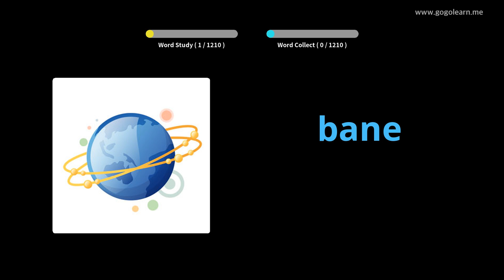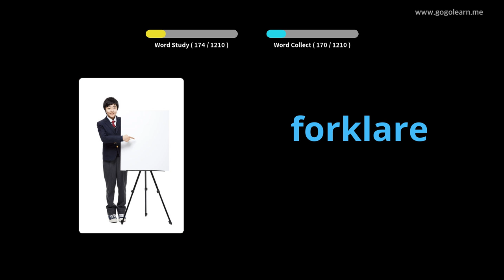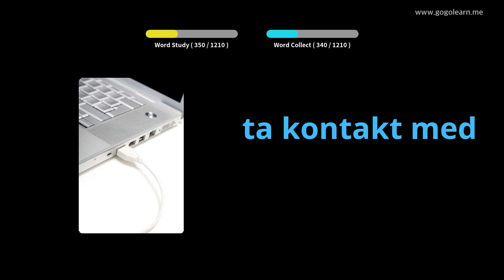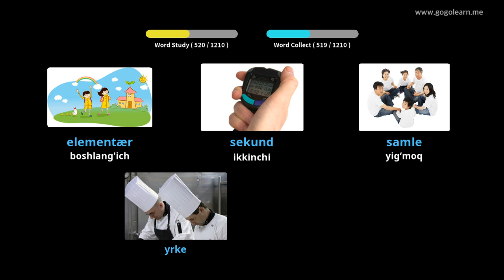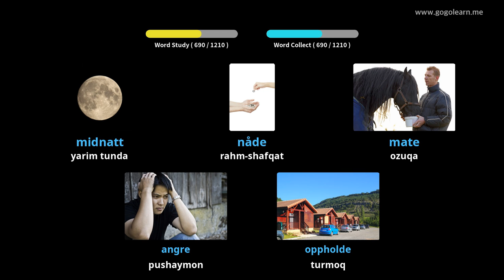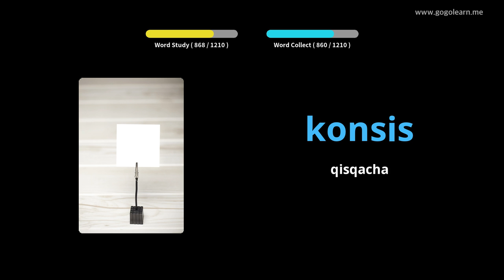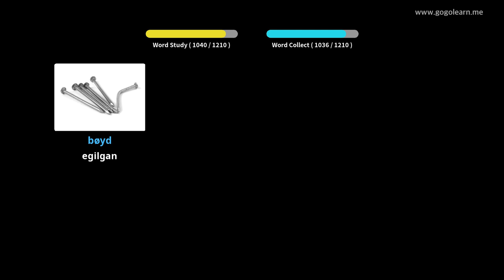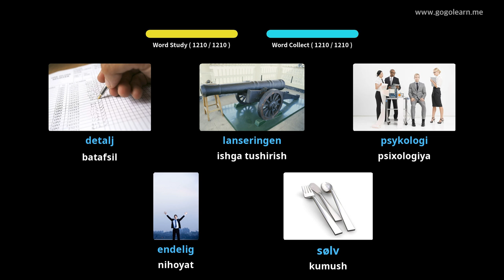Norveg tili lug'ati talabasi | Golearn